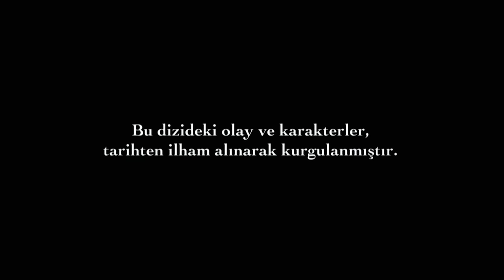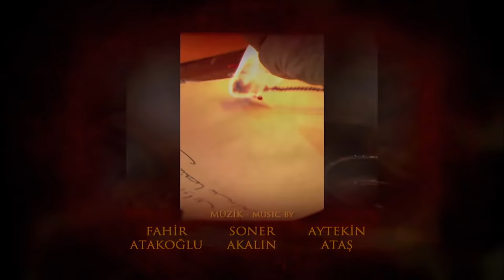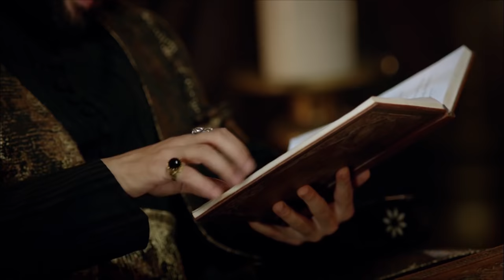Muhteşem Yüzyıl 30. Bölüm (4K)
Hürrem Sultan, Av Köşkü'nde kalan kadının Sultan Süleyman'ın misafiri olduğunu öğrenir! Hürrem, Sultan Süleyman'ın bu kadınla bir ilişkisi olduğundan korkmaktadır.

Prens Frederick, nişanlısı Prenses İsabella'yı kurtarmak için Av Köşkü'ne gizlice girmeye çalışır. Muhafızlar Prens Frederick'i kıskıvrak yakalar. Nişanlısının yakalandığını gören Prenses İsabella, Sultan Süleyman'ın Prens Frederick'i öldürmesinden korkmaktadır.

Hatice Sultan'ın oğlu Mehmet aniden hastalanmıştır. Hürrem, bebeğin İbrahim Paşa'nın defterindeki zehirden etkilendiğini anlayacaktır. Öte yandan Hatice Sultan, evliliğine gölge düşürmeye çalışan Hürrem'den öcünü alır. Hürrem'e, Av Köşkü'ndeki kadının Sultan Süleyman'ın misafiri olduğunu bilhassa söyler. Hürrem, bu misafirin kim olduğunu, Sultan Süleyman'a ne ifade ettiğini öğrenmek için elinden geleni yapacaktır...

İbrahim Paşa Prens Frederick'i sorgular. Frederick'in, Prenses İsabella'nın kaldığı Av Köşkü'nü, Gritti'den öğrendiğinden şüphelenmektedir. Bali Bey'den Gritti'yi Prens Frederick'in tutulduğu zindana getirmesini ister...